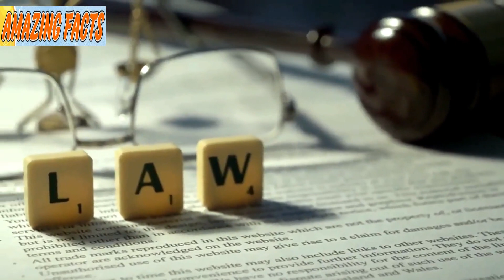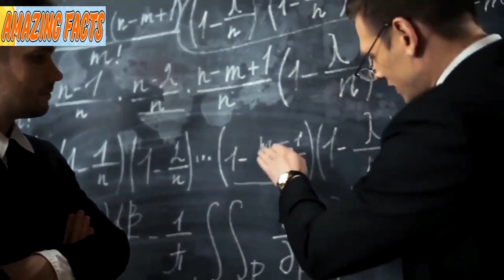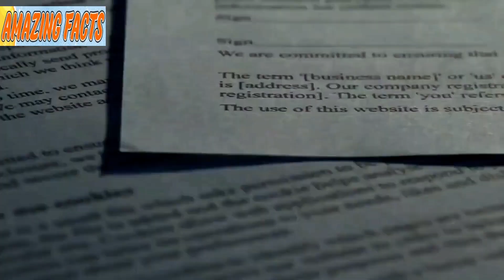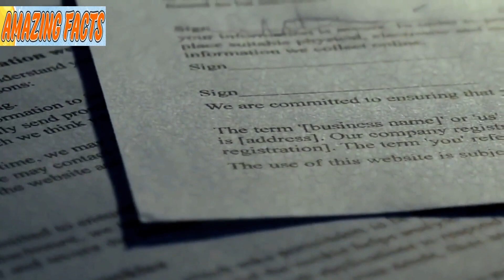How Old Is This Girl Real Life Orphan Story Keeps Getting Weirder And Weirder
Ana Shurmer was adopted from an orphanage in Latvia when she was 7 by a wealthy Maryland family. Five years later, she was “rehomed.”

Now Shurmer, a flight attendant who has been walking dogs and nannying for extra cash during the pandemic, says her “rehoming” was the best thing that ever happened to her. She thinks the rush to judge parents such as Myka and James Stauffer — a YouTube couple who said they’d given up their adopted autistic son, Huxley — is a mistake. “I could tell you they probably tried everything that they could,” she says.

Here, Shurmer tells The Post’s Suzy Weiss about being rehomed, and how she overcame her challenging childhood to ultimately thrive with two sets of adoptive parents.